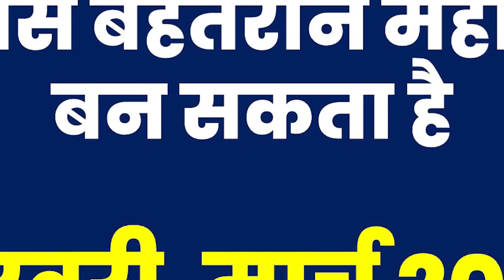समय रहते जान लो मकर राशि वालो के साथ क्या होगा फरवरी और मार्च में. Capricorn. Makar. Deshi Bhakti